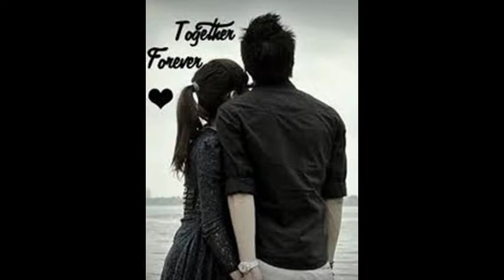HÃY YÊU NHAU ĐI - Arr. Thanh Nhã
TCS - HÃY YÊU NHAU ĐI - Arr. Thanh Nhã